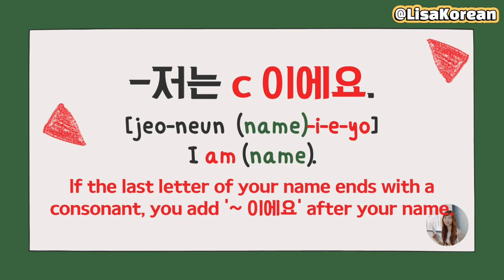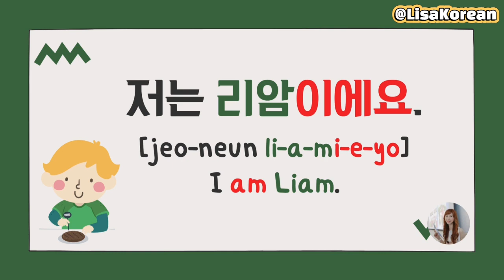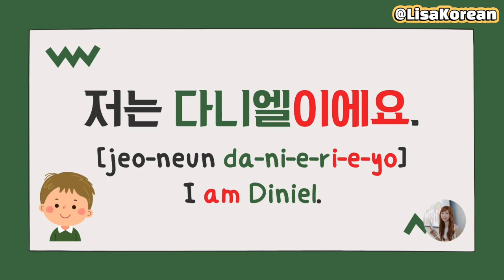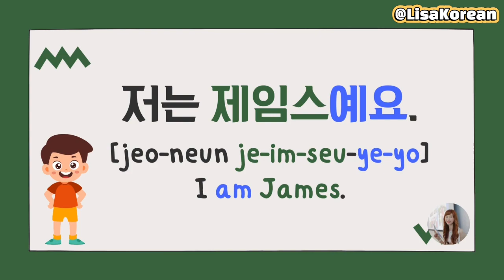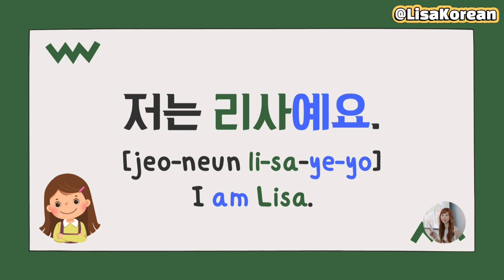#1 Name in Koren 이름 name Whatsyourname 제주국제학교 리사 샘과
Free worksheet.
프린트 가능한 무료 워크시트 공유합니다.
Sharing free printable worksheets for printing.
아래의 주소로 바로 가기 하세요.
Please use the following link for direct access.

(*죄송합니다. 모바일 신분증 인증이 될때까지 외부링크 달 수가 없어서 당분간 삭제 합니다.
I'm sorry, I can't attach an external link until my mobile ID is confirmed, so I'm deleting it for the time being.)

영상과 자료가 학습자 뿐만 아니라 한국어 샘들께 작은 도움이나마 되시길 바랍니다.
한국어 교사의 공통적일 수도 있는 고민.
교육 대상이 너무 광범위하다는 것. ㅠㅠ
성인과 중등학생을 가르치던 저는~ 몇 년 전부터 초등학생.
제주의 국제학교로 오게되면서 초등학생 자료를 준비하다가. 일부 자료를 공유합니다~ :)

1. 이름 [i-reum] name
   "이름이 뭐예요?" What's your name?
    [i-reu-mi mwo-ye-yo]
   "저는 리사예요." I'm Lisa.
    [jeo-neun li-sa-ye-yo]

   1) ______ 이에요.
   2) ______ 예요.

Fun Korean class is "misook.roh_KFL(@misook.roh) on Instagram 정말 즐거운 한국어 실제 수업을 보세요. 교실 한국어 수업 현장 비디오와 사진들이 많이 업로드 되어 있답니다. :)